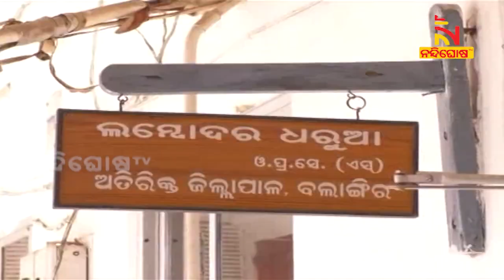People Of Balangir Facing Severe Road Problem | NandighoshaTV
ଗାଁରେ ଯୋଗାଯୋଗର ସମସ୍ୟା । ଶୋଚନୀୟ ଅବସ୍ଥାରେ ବଲାଙ୍ଗୀର ଜିଲ୍ଲା ଜାମଗାଁ ବୁଢୀସିଂଢୋଲ ଗାଁ ରାସ୍ତା । ମରାମତି ହେଉନଥିବାରୁ ବର୍ଷା ଦିନରେ ହନ୍ତସନ୍ତ ହେଉଛନ୍ତି ଲୋକ । ରାସ୍ତା ନିର୍ମାଣ ପାଇଁ ବାରମ୍ବାର ଦାବି ହେଉଛି, ମାତ୍ର ସମାଧାନ ହେଉନଥିବା ଅଭିଯୋଗ ହୋଇଛି ।

* DishTV Channel No: 1367
* Airtel Digital TV Channel No: 611
* TATASky Channel No: 1779
* hathw@y Channel No: 731
* Ortel Channel No: 707
* Videocon d2h Channel No: 840
* SITI Channel No: 17 & 458
* GTPL Channel No: 719
* SUN Direct Channel No: 667
* Asianet Channel No: 219